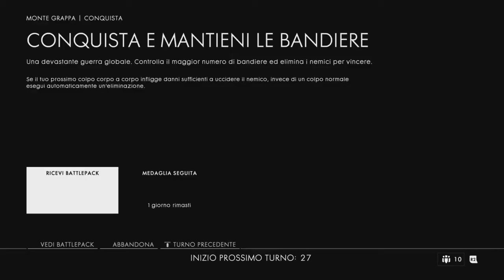Battlefield 1 ROAD TO COMMANDER #16 - Le Morti più Ambigue!!!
5 MI PIACE
Bella ragazzi eccoci qui tornati con un nuovo video, spero che vi piaccia. Lasciate un bel mi piace, un commento e ci vediamo con tanti nuovi video e bella!